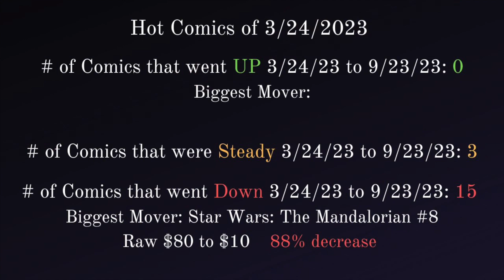Hot Comics from 3/24/23: Are They Still Hot??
Looking Back at the Hot Comics from 3/24/23.  How are these books doing now. What books were smart investments and which ones just required patience. Changing the format this week.  Looking at both the CBSI Hot Top Ten  and Comic Tom 101 Top comics list made with the help of Key Collector